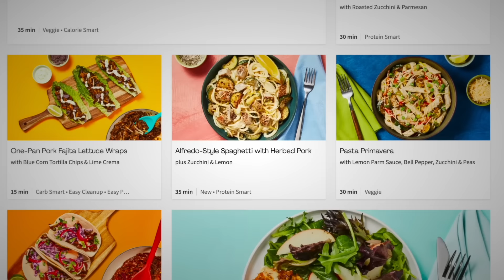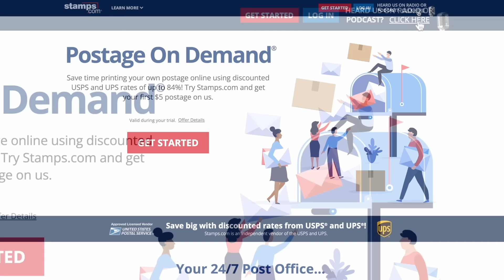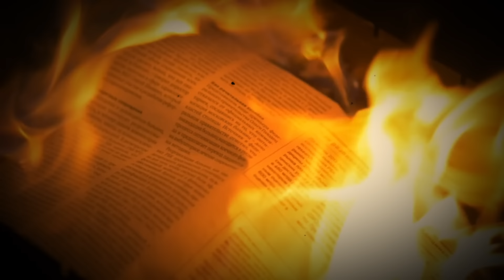Warren Files: Violent Poltergeist Came Through Ouija Board & Unleashed Hell on the Donovan Family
“Paranormal experts Ed and Lorraine Warren once admitted that the Donovan Poltergeist was one of the most terrifying cases they had ever covered. Anyone who entered the house in West Hartford was guaranteed an encounter with the entity. From early on it was obvious this entity wasn't friendly, and the Warrens believed if they didn't handle the situation, the encounters would soon become fatal.”

| Stamps.com - 4 WEEK TRIAL + Free Postage & Digital Scale!

1:11 - What’s up Everybody
8:45 - The Donovan Family
20:09 - Getting Help
29:00 - Dematerialization
36:10 - No Escape
41:34 - The Warren’s Arrive
57:21 - Final Thoughts